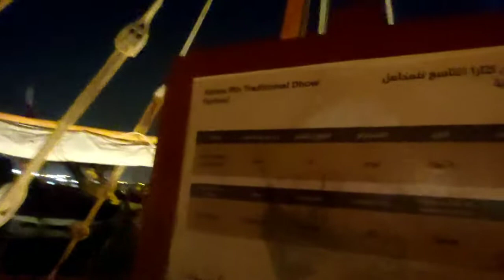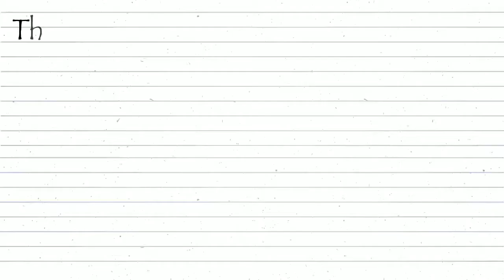Inilah profesi penduduk Qatar 50 tahun yang lalu sebelum menjadi negara terkaya didunia